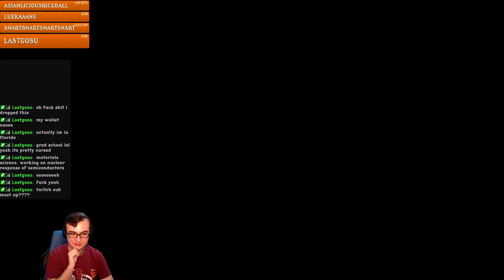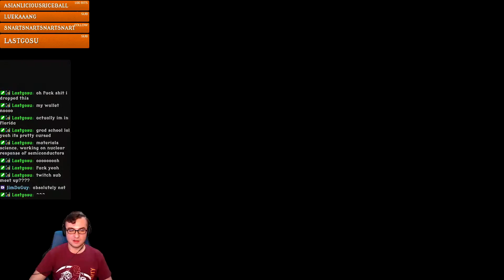Orphan Brigade (Final Fantasy IX Part 9)